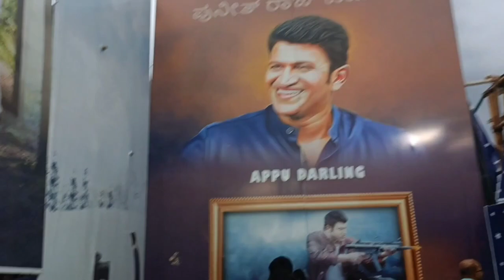Yaseen enjoys Aqua Tunnel at Whitefield 🐠🐟aquarium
Yaseen enjoys Aqua Tunnel at Whitefield 🐠🐟🐬aquatunnel

Tunnel aquarium is an exhibition showcasing around 200 varieties of fish in a seemingly underwater tunnel at Whitefield in Bengaluru.
One can walk through the tunnel which offers a 360-degree view of the aquatic world around them.

These exotic species include angelfish, clown fish, sea horses, wrasses and boxfish. Creatures such as eels can also be spotted.

Apart from these, the fair also has various stalls. One can shop for clothes, handicrafts, regional snacks , etc.